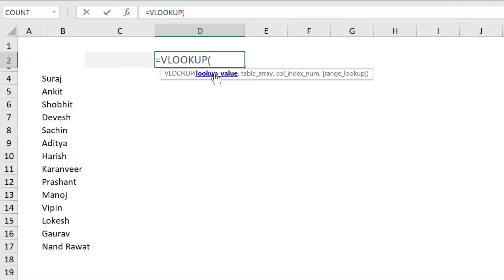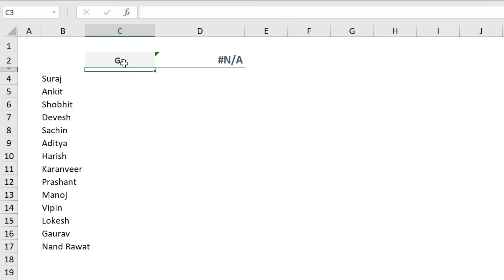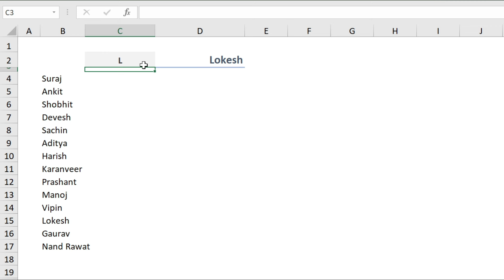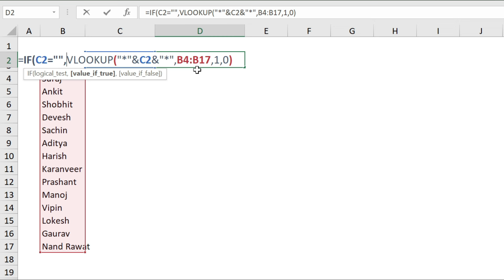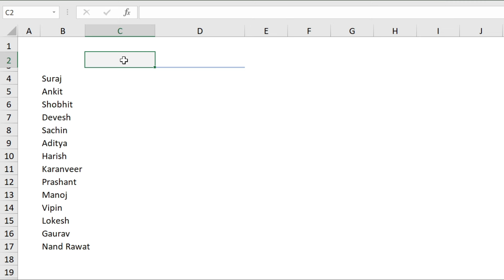Excel Magic Trick : The Ultimate VLOOKUP Trick Revealed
Whether you're a beginner or an experienced Excel user, this trick will elevate your skills to the next level. Don't miss out on unlocking the full potential of Excel with this game-changing VLOOKUP revelation!

                                                   Thanks